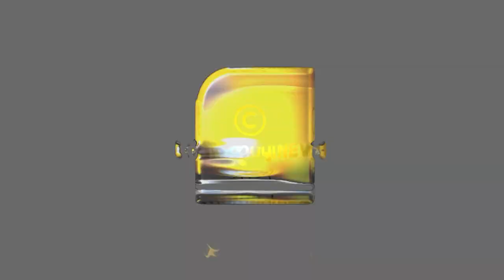ചെമ്പ് പാത്രത്തിൽ 'ഇത്' ഒഴിച്ച് കുടിച്ചാൽ കാത്തിരിക്കുന്നത് വൻ അപകടം!!! | COPPER VESSEL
ചെമ്പ് പാത്രത്തിൽ 'ഇത്' ഒഴിച്ച് കുടിക്കരുത്!!! | COPPER VESSEL